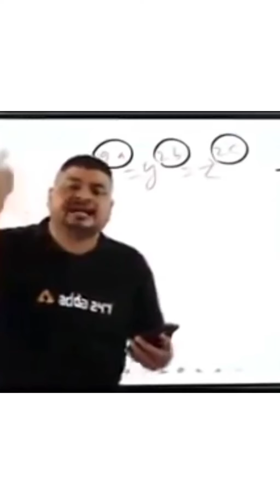comsats ma sports week || 3rd vlog by tvlogs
this video is about sport weak in comsats university and discussion about the sport week and my friends share their point of views with us .